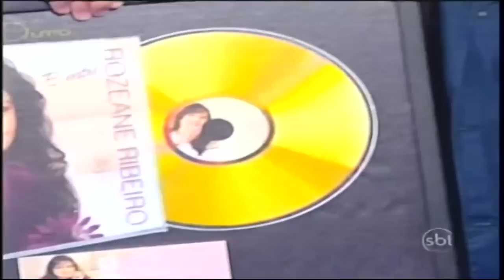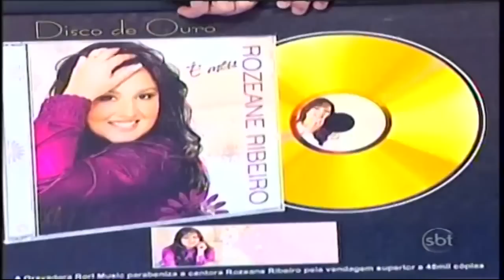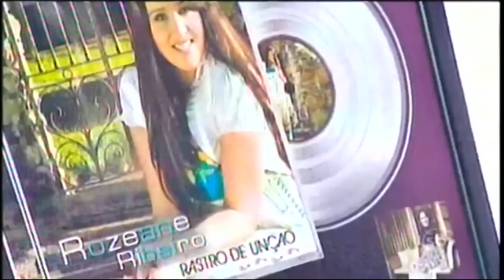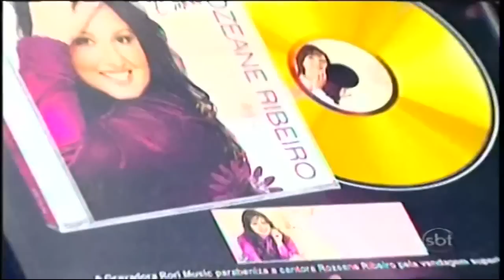Rozeane Ribeiro Arma Programa Raul Gil 07 09 2013 no SBT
ROZEANE RIBEIRO PARTICIPOU DO PROGRAMA RAUL GIL EM 07 DE SETEMBRO 2013 ONDE RECEBEU DISCO DE OURO DE PELA VENDAGEM DE 45 MIL CÓPIAS DO CD É MEU LANÇADO TAMBÉM EM 2013 E RECEBEU O DISCO DE PLATINA PELA VENDAGEM DE MAIS DE 80 MIL CÓPIAS DO CD RASTRO DE UNÇÃO. A GLÓRIA É DO SENHOR JESUS! GRATOS ESTAMOS AO SENHOR POR MAIS ESTA VITÓRIA.
FACEBOOK     cantorarozeaneribeiro
FANPAGE        RozeaneRibeiro